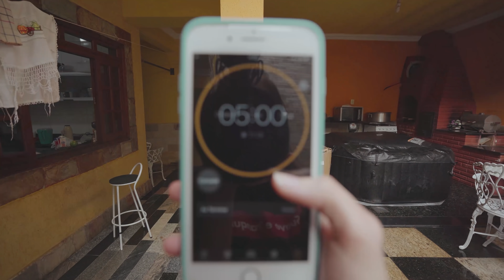INSANO ESCONDE ESCONDE DA TROLAGEM!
Galera nesse vídeo INSANO ESCONDE ESCONDE DA TROLAGEM!

★ Créditos:
PARTICIPANTES: Mateus Pain, Biel, Nat  e Ti João
Edição: Iago
Logo e Intro: Donuts Studio
Produção: Roda Digital